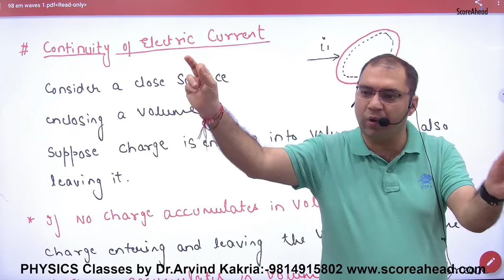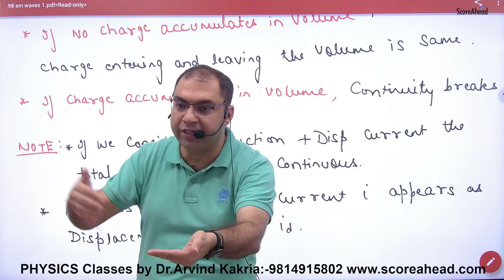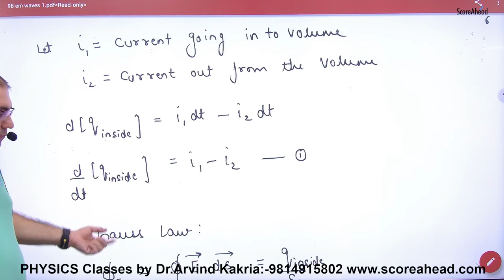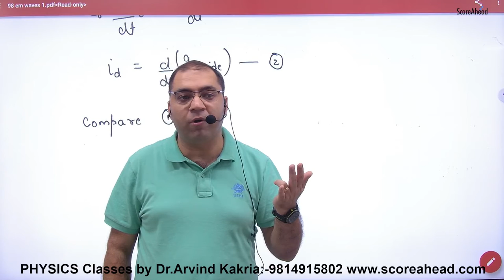272 continuity of electric current